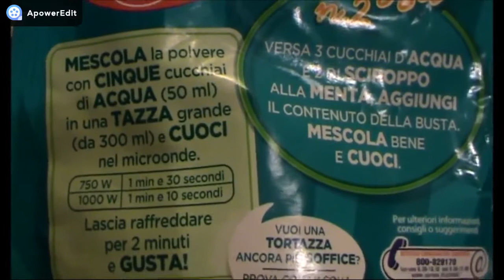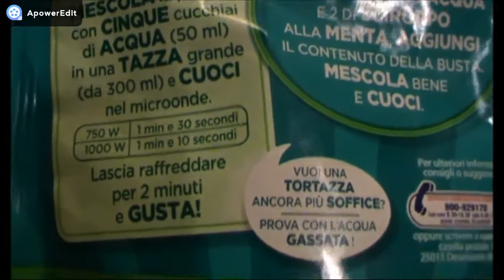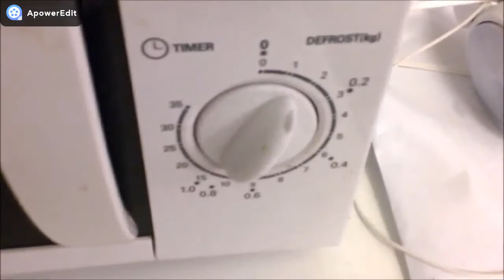HO FALLITO LA TORTA IN TAZZA - Esperimento con assaggio